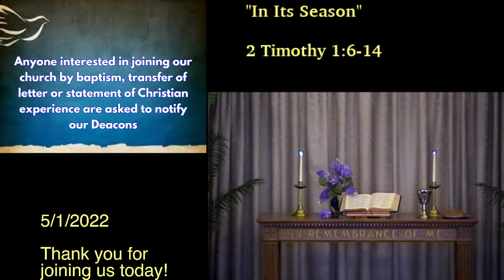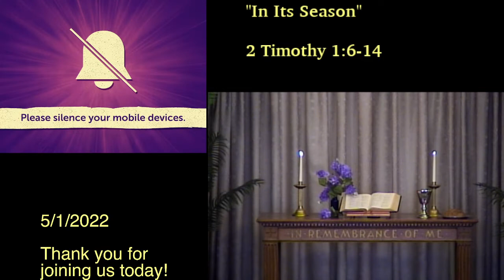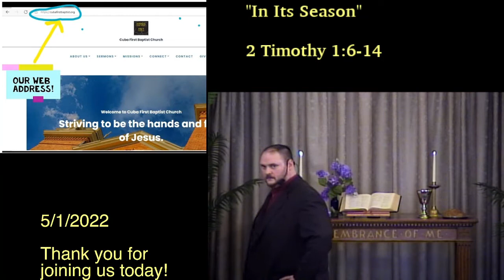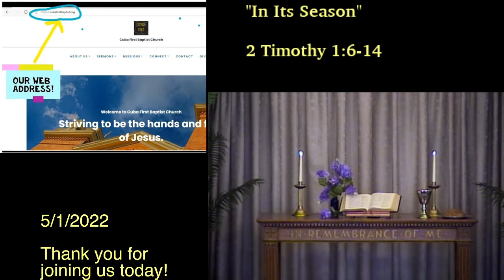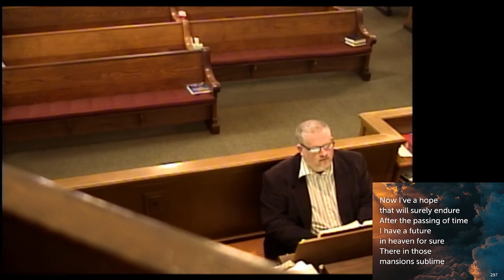Sunday Service May 1, 2022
"In Its Season"